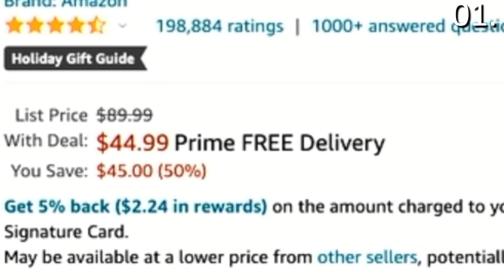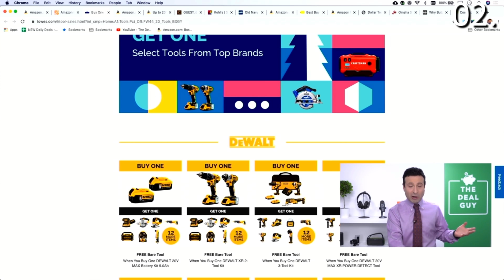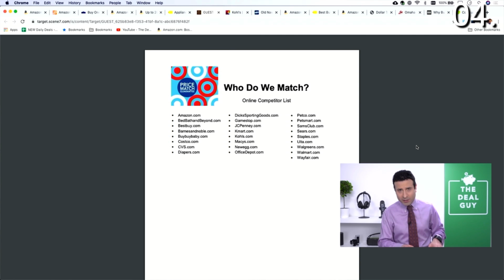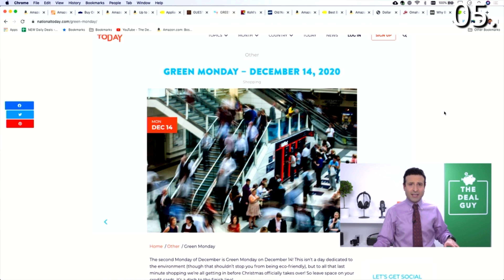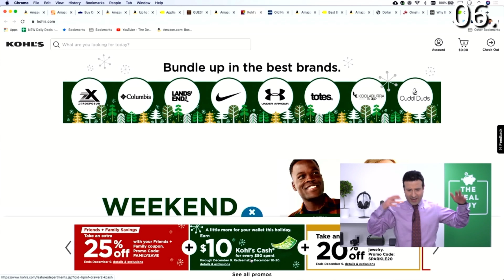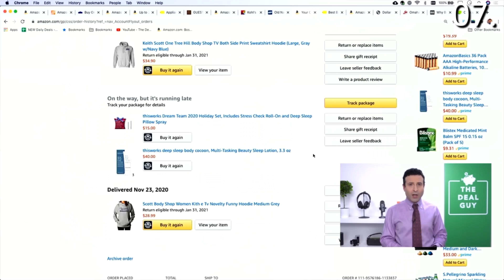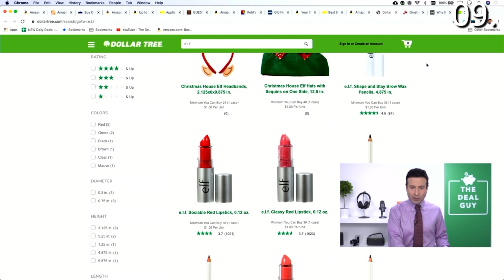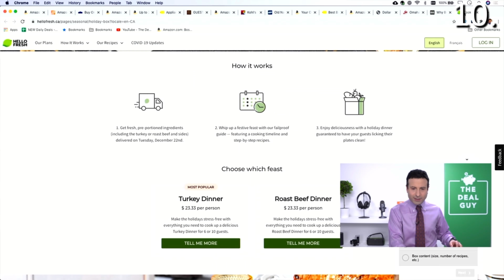10 HOLIDAY SHOPPING SECRETS Stores Don't Want You to Know!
Save a bunch of money this holiday season with these 10 amazing secrets I discovered! There are so many holiday deals out there, but this video will teach you which ones are a legit and which you should skip!

I've been researching holiday deals for years so these 10 shopping secrets and shopping tips are some of the best. You may have seen some of my other videos on costco secrets, target secrets, home depot secrets and walmart secrets so this video is very similar!

In this video The Deal Guy is showing you 10 shopping secrets stores dont want you to know and christmas secrets that will save you money when navigating through all the holiday deals 2020. These holiday secrets are completely different to my 10 shopping secrets costco video you may have seen and its also not like the walmart shopping secrets video.

These online shopping secrets include sams club shopping secrets and holiday shopping secrets that will make your holiday shopping better this 2020! Let me know what you think of these holiday shopping tips in the video!